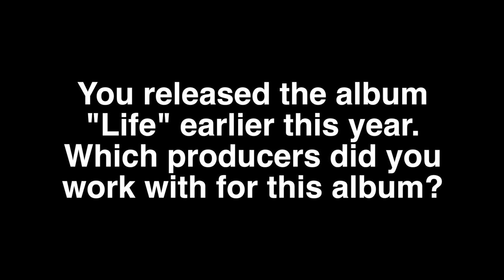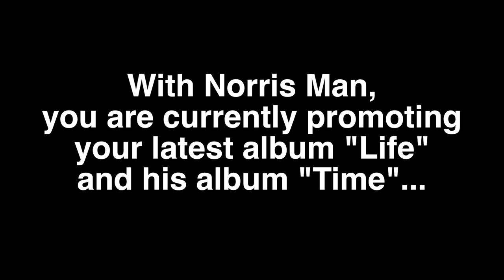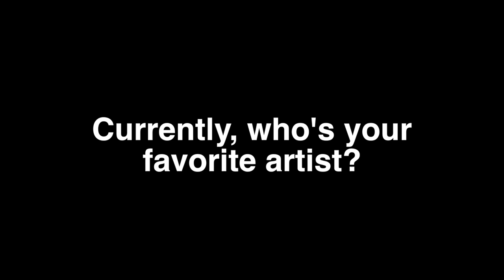Interview with Legal [05/18/2019] Le 13bis, France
Watch our interview with Legal at Le13Bis in Evreux, France on Saturday 18th of May, 2019.

for more music.